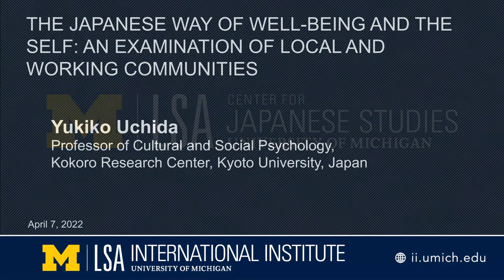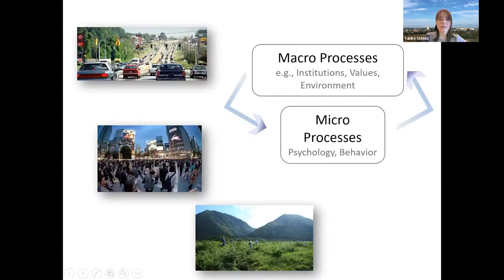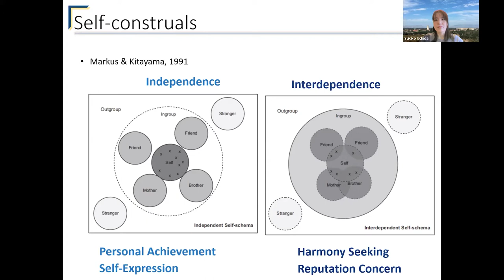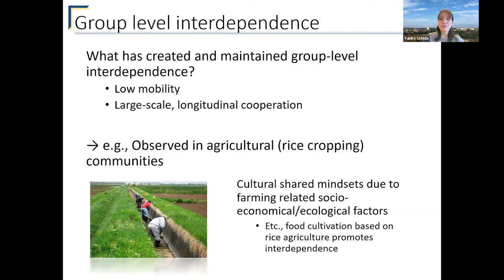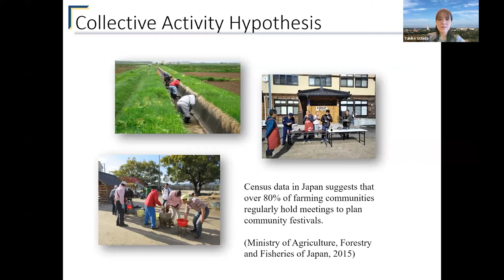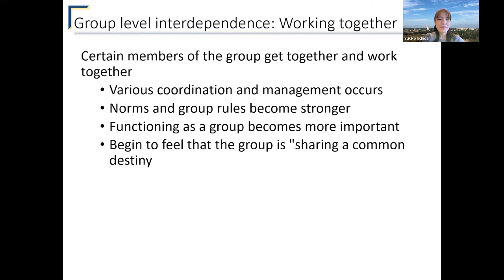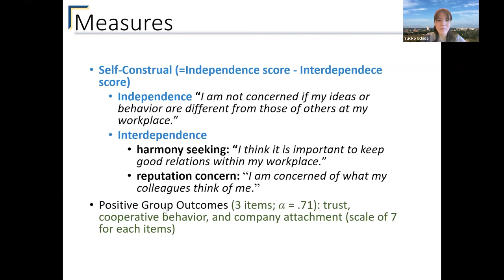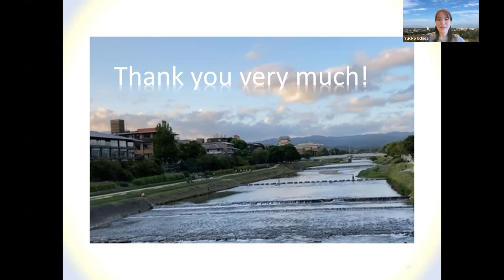The Japanese Way of Well-being and the Self: An Examination of Local and Working Communities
Yukiko Uchida, Professor of Cultural and Social Psychology, Kokoro Research Center, Kyoto University, Japan

Recently, cultural analysis has focused on dynamics within groups, such as regional areas where socio-ecological functions are shared, and workplaces where common goals are pursued. Those groups provide both independence-oriented goals to fulfil individuals' need for control and interdependence-oriented goals to maintain social harmony and cooperation. Especially in Japan, where group-level interdependence has traditionally been valued, these two orientations are sometimes in conflict due to individuals' increasing independence as a result of globalization. Using a series of organizational data from Japan, we found that individuals, having to undergo fair evaluation systems and competition, do not explicitly feel advantaged by interdependence. Nonetheless, interdependence still provides positive outcomes, such as improved physical health and resilience to risk (e.g., flexibility under the COVID-19 pandemic). This means that interdependent cultural values (e.g., social capital within a group, family-like social ties) function as a social infrastructure for well-being in Japan. This presentation will also focus on the similarities in cultural values (e.g., low mobility, group activity orientation, concern for reputation by others) between the workplace and local farming areas. The implications of this way of being, such as seeking happiness and health, will be discussed.

Yukiko Uchida is Professor of Cultural and Social Psychology at the Kokoro Research Center, Kyoto University. Upon receiving her PhD in social psychology from Kyoto University in 2003, she started her academic career as a visiting researcher at the University of Michigan and Stanford University. Since 2008, she has been based at the Kokoro Research Center. As a cultural psychologist, she studies the psychological mechanisms behind the experience of emotions like wellbeing. She is a 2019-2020 Berggruen fellow at CASBS at Stanford University.

A former member of the Cabinet Office of Japan’s Commission on Measuring Wellbeing, Prof. Uchida’s research focuses on cultural variations in emotion and social relationships, the role of practices and meanings in constructing psychological functions and self-systems, the meanings of happiness and unhappiness, emotion, empathy, emotional support, and effect of each on social relationships.

This colloquium series is made possible by the generous support of the U.S. Department of Education Title VI grant.

This event is cosponsored by the U-M Department of Psychology.